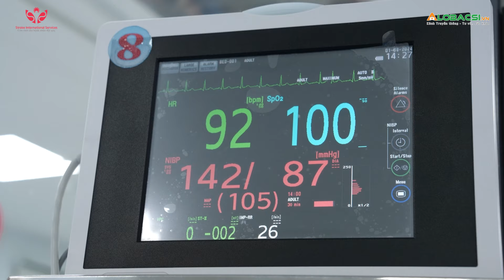Cảnh báo bệnh mạch máu não hiếm gặp gây đột quỵ não ở người trẻ | Video Alobacsi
Bệnh viện Đa khoa Quốc tế S.I.S Cần Thơ vừa tiếp nhận hai bệnh nhân trẻ bị đột quỵ xuất huyết não có liên quan đến bệnh Moyamoya. May mắn được phát hiện sớm và điều trị kịp thời, cả hai đều đã vượt qua cơn nguy kịch và đang hồi phục.